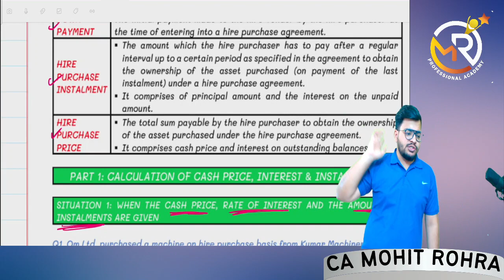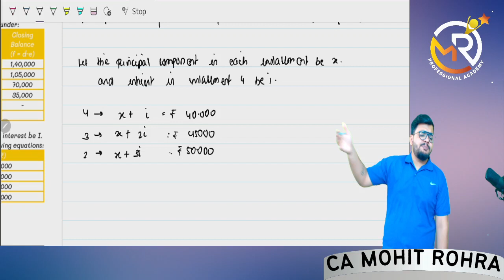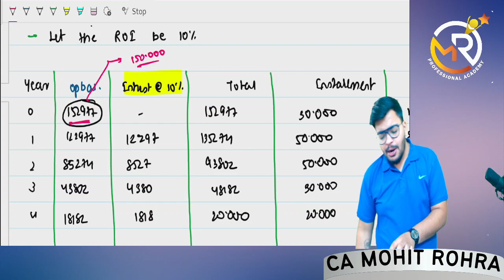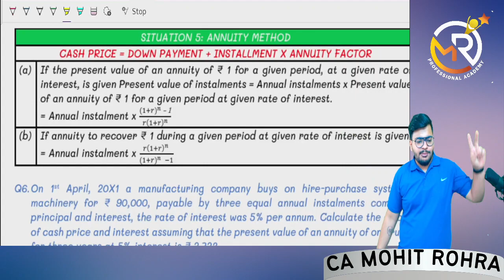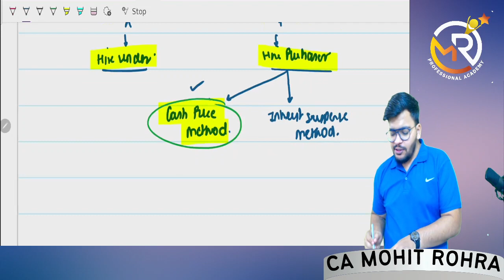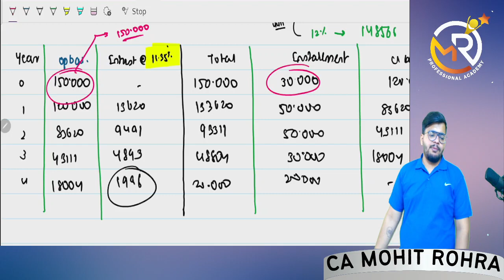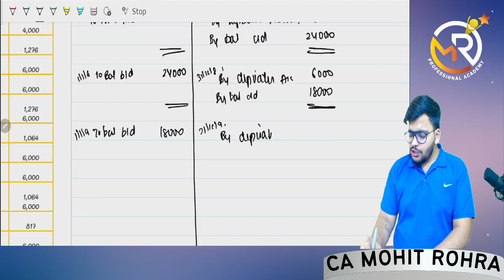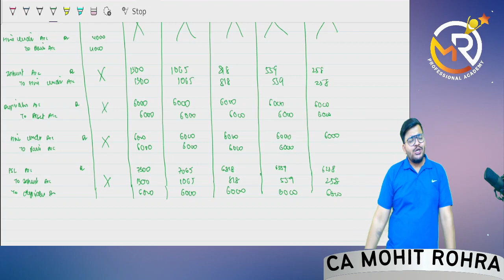Lecture 2. Hire Purchase & Installment System | Financial Accounting | CA Mohit Rohra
✔CMA INTER PAPER 6- FINANCIAL ACCOUNTING (NEW SYLABUS)

For June / Dec'2023:

1. Live @ Home with Soft Copy Notes : ₹ 1,500 /-

2. Live @ Home +  Backup with Soft Copy Notes : ₹ 3,000 /-

3. Live @ Home + 100%  Backup with Soft Copy Notes : ₹ 4,000 /-

4. Recorded Lectures (Mobile App with Hard Copy) : ₹ 4,000 /-

5. Recorded Lectures (Google Drive with Hard Copy) : ₹ 4,500 /-

6. Recorded Lectures (Pen Drive with Hard Copy) : ₹ 5,000 /-

Frequently asked questions:

Q.1 Number of views?
Ans. Unlimited (BUT RESTRICTED TO 1 PERSON AND 1 DEVICE ONLY)

Q.2 Validity of Lectures
Ans. For June 2023 - Valid till 30th June 2023
For Dec 2023 - Valid till 31st Dec 2023

Q.3 Are these lectures are updated for my coming examinations?
 Ans. Yes

Ans. Within 24 to 48 business hours from the time of payment.

Q.5 If I order pen drive or physical books, within how many days the material will reach me?
Ans. Within 7 days

Q.6 How if I will get amendments, if any?
Ans. Amendments, if any you will get 2 months before exams.

Q.7 If I face any technical issue during the lectures, how it will get resolved?
Ans. We will provide you with the technical team support number in the same mail in which you will get lectures.

Q.8 What contents are covered in the video lectures?
Ans. Video lectures consist of complete coverage of your Institute's material along with a discussion of past exam question papers, mock test papers, revision test papers etc with answers.

Q.9 I have some more questions/queries to ask?
Ans. Please feel free to what's the app your queries in the same number.